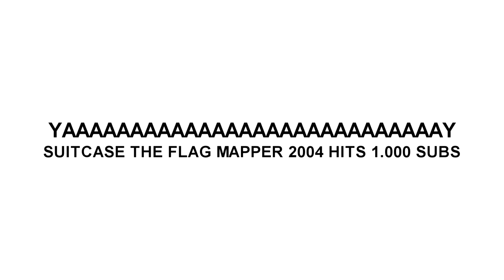My Reaction That Suitcase The Flag Mapper 2004 Hits 1 000 Subs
YAAAAAAAAAAAAAAAAAAAAAAAAAAAAY